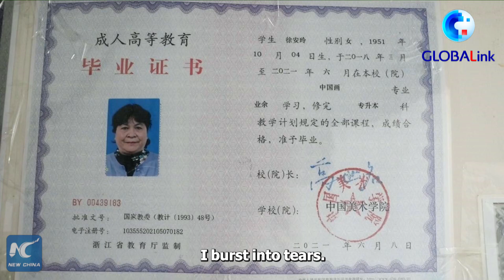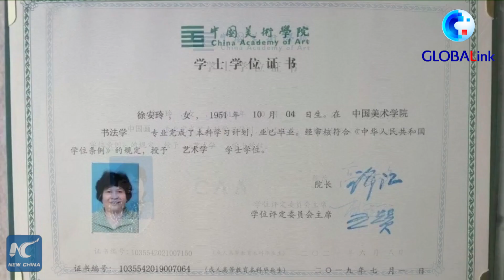GLOBALink | 70-year-old woman graduates from China's top art college with second bachelor's degree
A 70-year-old woman in China's Shanghai has made her dream come true by acquiring a second bachelor's degree from China's top art college.